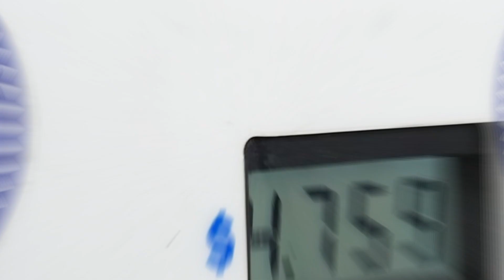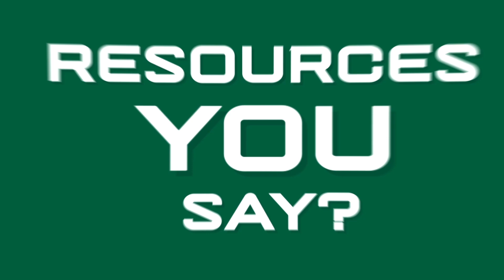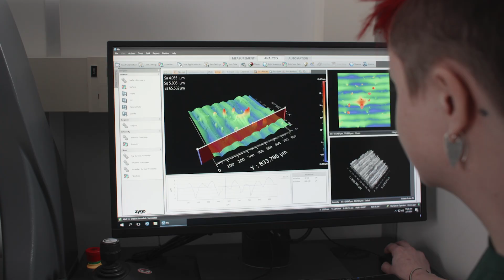Center for Precision Metrology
You might not think a micron, or about 1/100th the width of a human hair, matters, but your cell phone manufacturer certainly does. From the optical chips in your phone to the wings on the cargo plane that delivered it, every product in your life relies on metrology, or the science of measurement. And those manufacturers rely on metrologists, like those at the Center for Precision Metrology (CPM) at UNC Charlotte.